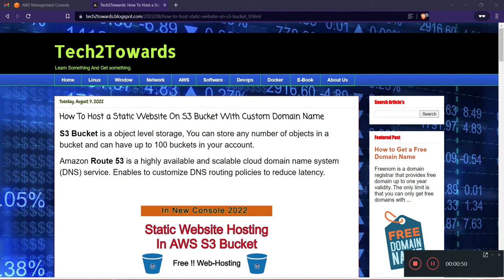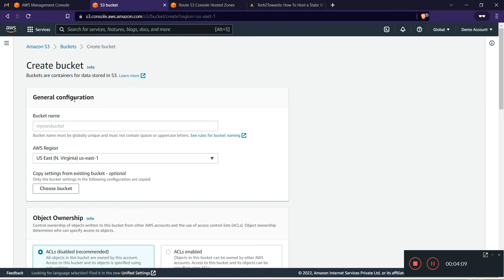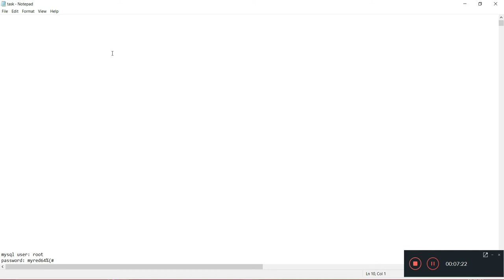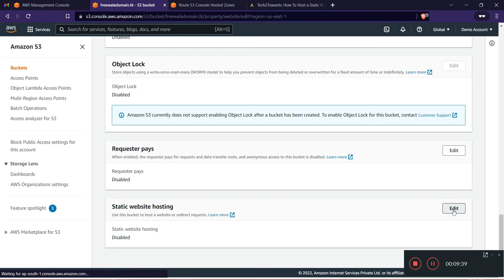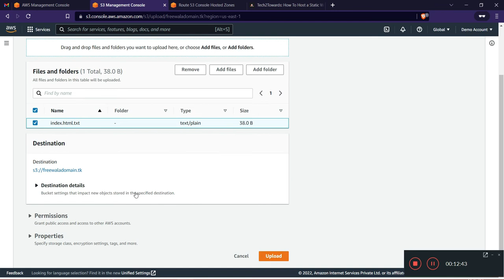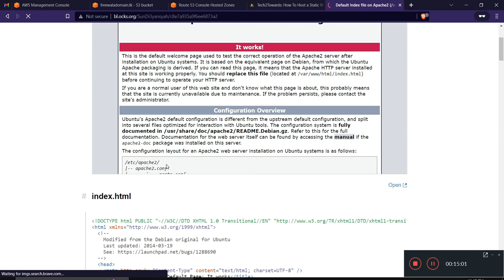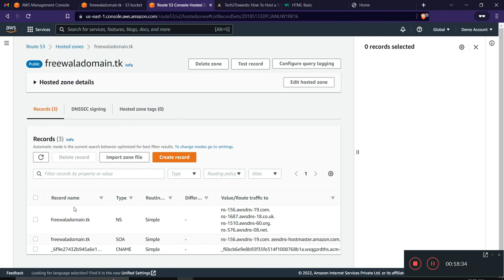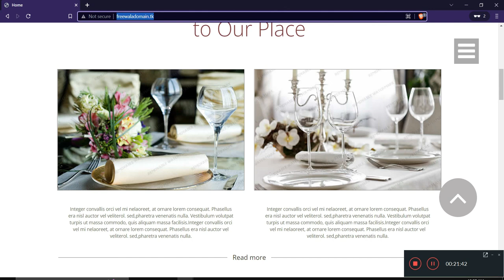Static Website Hosting In S3 Bucket with custom domain | hosting static website on s3 bucket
In This Video We are Going To Configure Static Website On S3 Bucket With Custom Domain